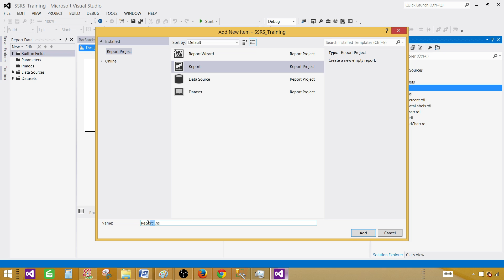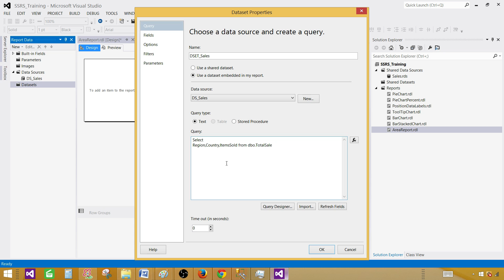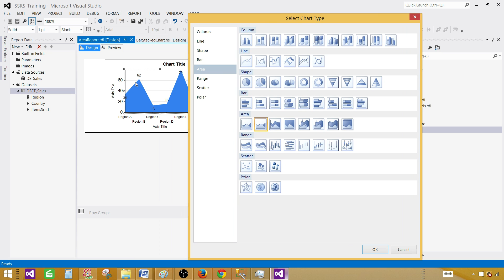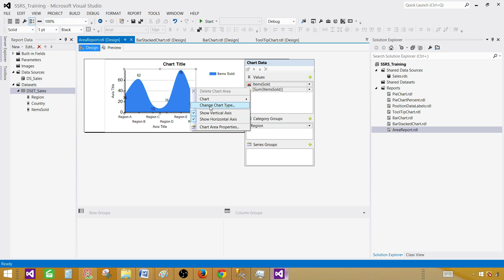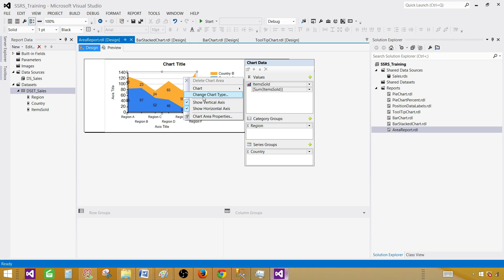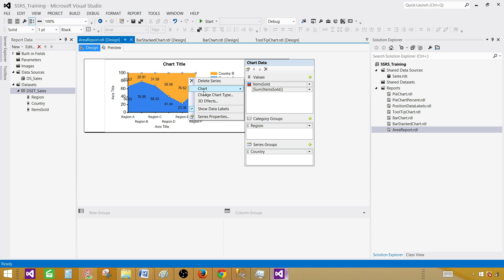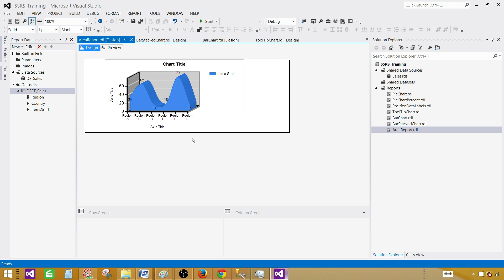SSRS Tutorial 77 - How to Create Area Chart in SSRS Report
In this video of SSRS Tutorial series, You will learn How to create Area Chart in SSRS Report.

    How to create Query for your Report
    How to create DataSet in SSRS Report
    How to use Chart Item to Create Area Chart,Smooth Area Chart, Stacked Area Chart, 3 D Area, 3D Smooth Area and 3D 100% Stacked Area Chart.
    How to display Data Labels on Chart